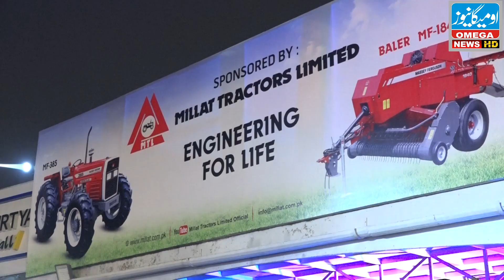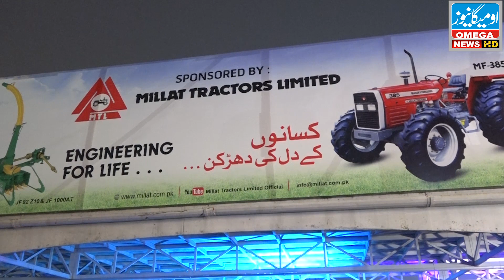Millat Tractors is a Pakistani agricultural machinery manufacturer based in Lahore | Omega News